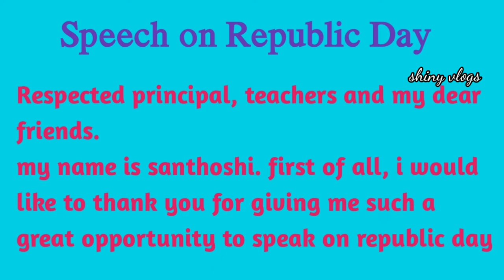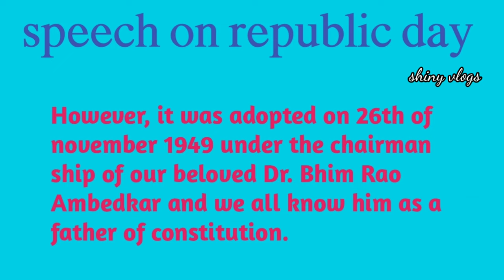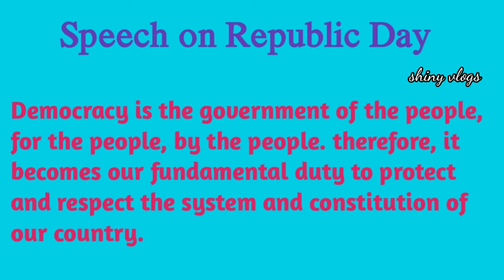Republic day speech in English||Speech on Republic Day||26th January Speech